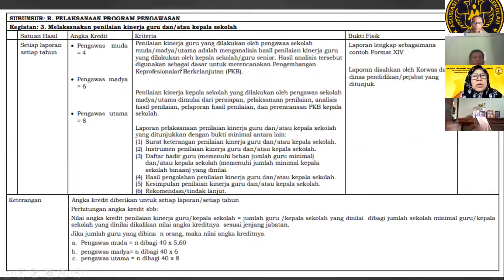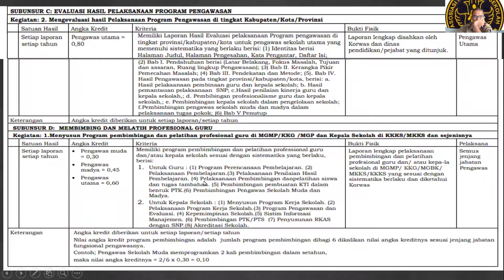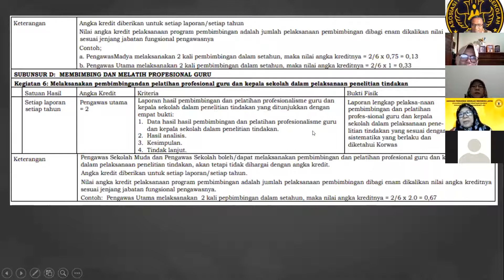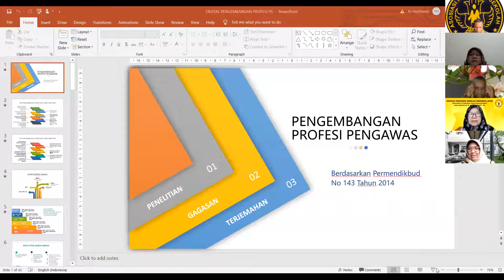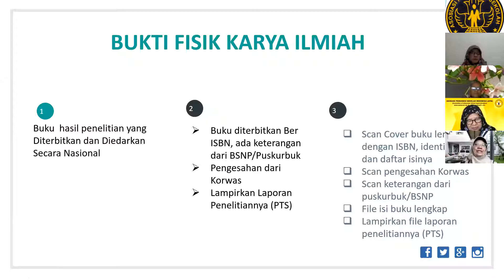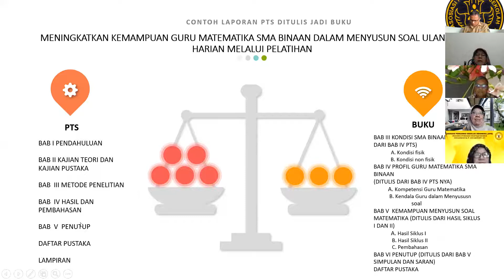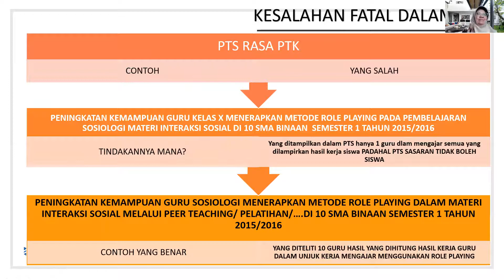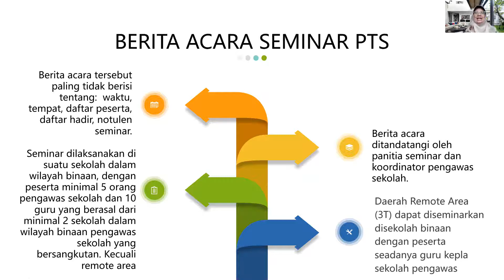Materi Prof. Tri dan Bu Nuraini(Pengembangan Profesi dan DUPAK)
Video ini Materi tentang DUPAK dan Pengembangan Profesi